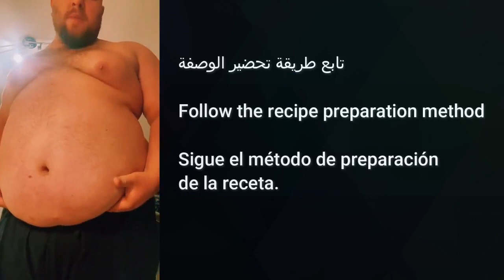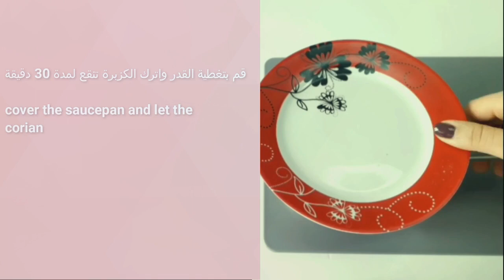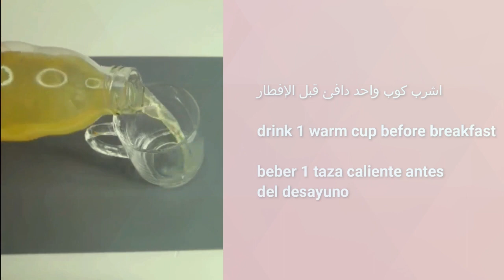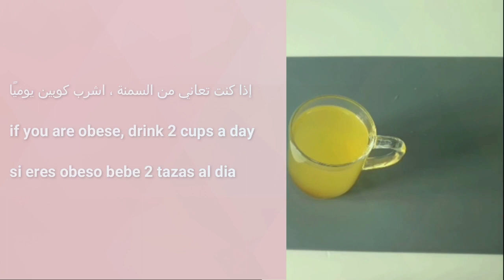مشروب سحري لحرق السعرات الحراية | مركب طبيعي لنقص الوزن والرشاقة